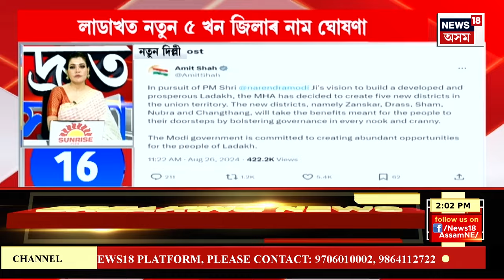SPEED NEWS | Sivasagarত পুনৰ বণ্ড চাইন অভিযান জিলা প্ৰশাসনৰ। তৎপৰ শিৱসাগৰ জিলা প্ৰশাসন।